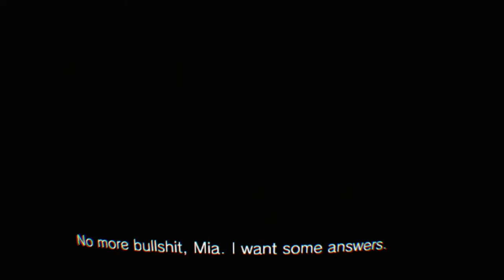VR Resident Evil 7 - l FOUND THE LAST DOGHEAD👏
i found the last doghead to open the door to go outside